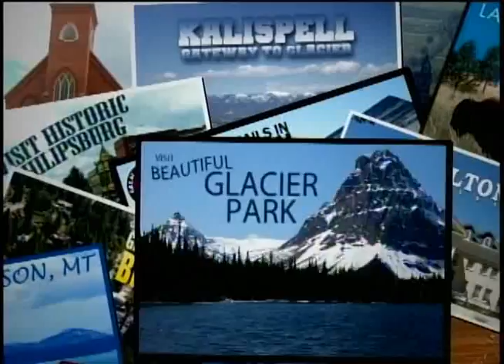Kpax Country The Mint